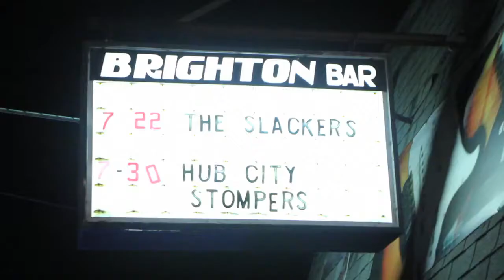Fight or Flight - Stereo Satellite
The recent concert of Fight or Flight at Brighton Bar in Long Branch NJ.